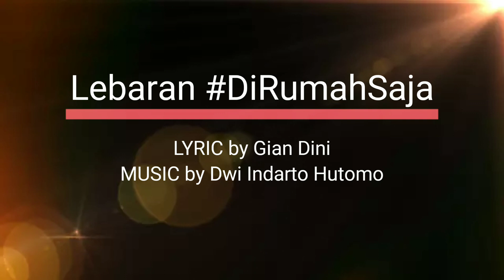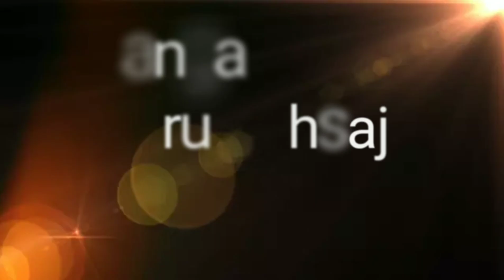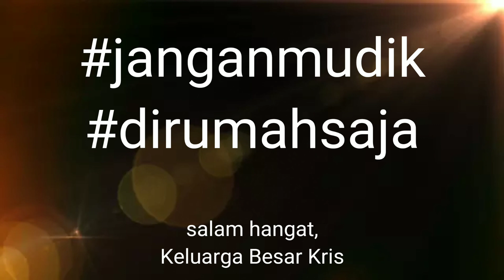CIPTA LAGU | Lebaran diRumahSaja | Lyric by Gian Dini Music by Dwi Indarto Hutomo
Selamat hari raya Idul Fitri untuk semua saudaraku muslim yang merayakannya.. Sebuah lagu tercipta dan dinyanyikan dari hati, lengkap dengan nuansa Lebaran untuk turut serta berbahagia atas hadirnya Hari Kemenangan.. walaupun dalam kondisi pandemi corona, namun tetaplah bahagia dan dirumahsaja.

best regards,
Gian Dini and Fams